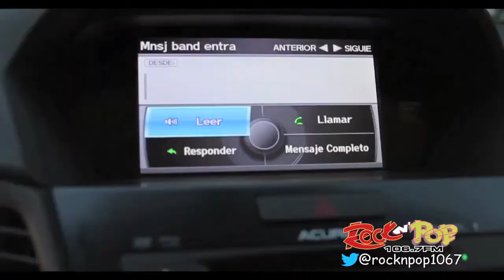JOEY MONTANA UNICO Rocknpop tv Panamá